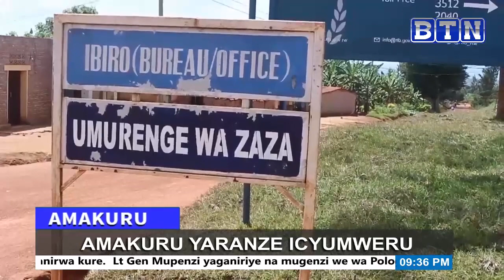Amakuru yaranze icyumweru:25/06/2023